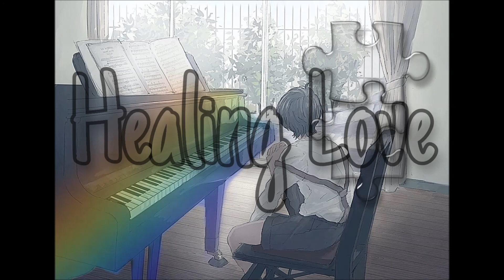Nightcore ~ Healing Love (by Oliver Riz)